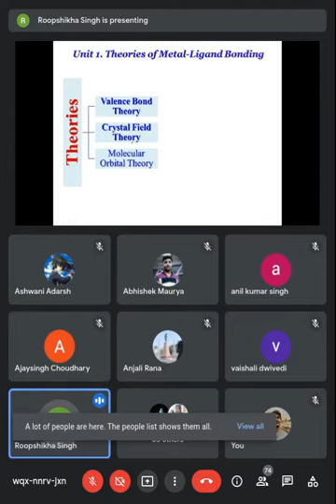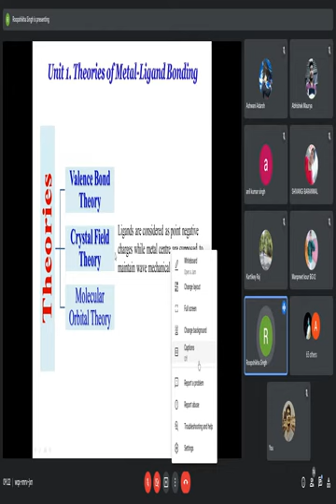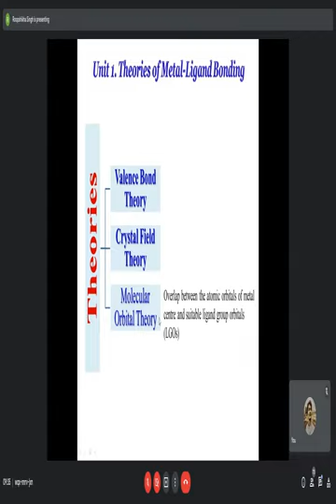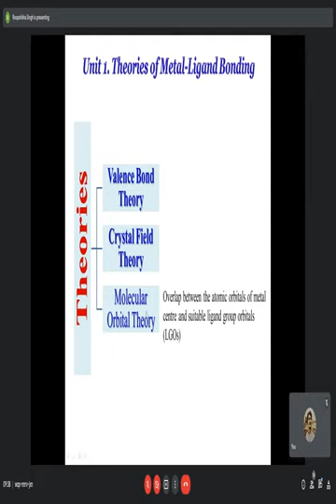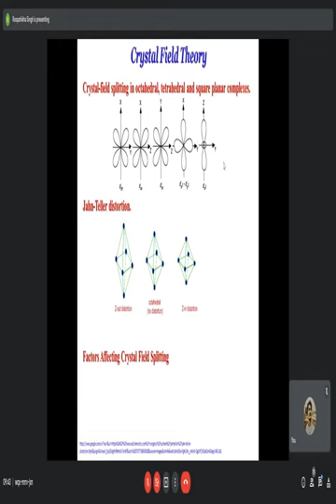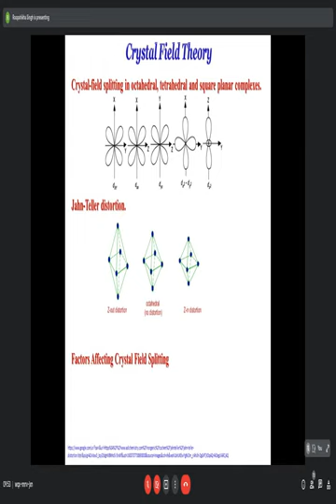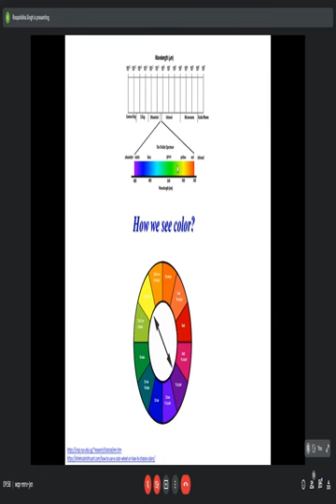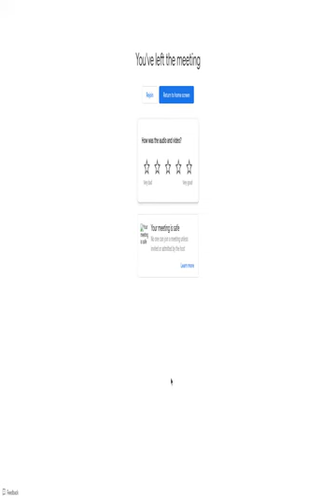Theories of Metal-Ligands Bonding [Excerpt 1]